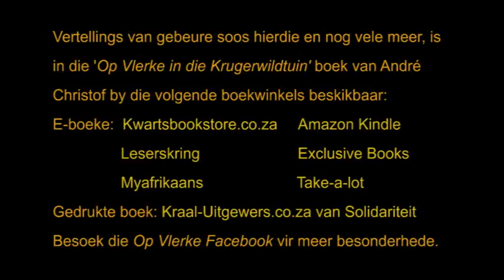Lioness feeds on buffalo carcass near Satara Rest Camp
One day, in the beginning of December, we came across this lioness feeding on a buffalo carcass near Satara Rest Camp, the following day the Whitebacked Vultures and a couple of Hooded Vultures took over.

Follow the link below to the “Op Vlerke” e-books in Afrikaans at Amazon Kindle. This books, with photos, contains stories as told by the author of events, like this one in the video, experienced in The Kruger National Park.

The printed ‘Op Vlerke’ books, with 16 photos at the back, are available at Kraal Uitgewers. onder die Kraal-winkel afdeling, and in the shops of the Kruger National Park.

We also invite you to visit our “Op Vlerke” Facebook, where more info of the Op Vlerke Boekreeks are available.